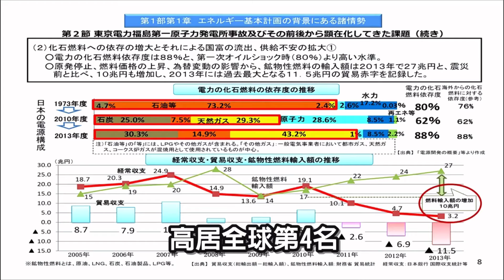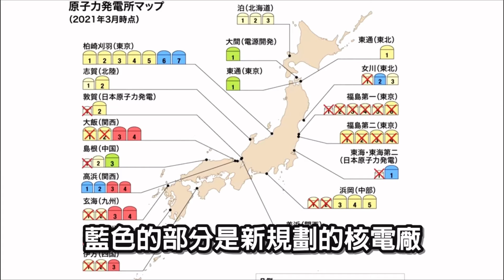質詢經濟部長王美花日本增加核電廠等能源問題（詳如說明）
From:《質詢經濟部長王美花》
政府既隱匿蘭嶼核廢料資訊 又隱匿天然氣發電的昂貴代價